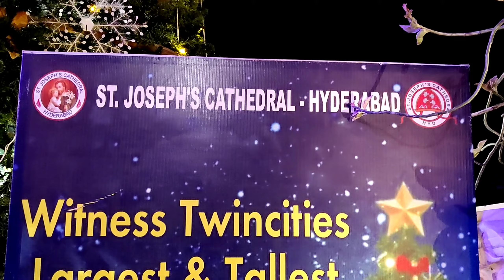christmas celebration at Hyderabad oldest church|twin cities biggest christmas tree|christmas vlog